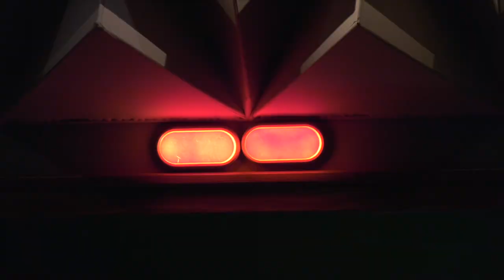ZVLČENÍ (PROLNUTÍ) | Městské divadlo Zlín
Dramaturgie Vladimír Fekar, obraz pro potřeby scénografie Josef Ruszelák, scéna a kostýmy Eva Jiřikovská, pohybová spolupráce Linda Fernandez Saez, hudba Richard Dvořák
Premiéra 16. prosince 2017 ve Velkém sále. Autor videa: MDZ.